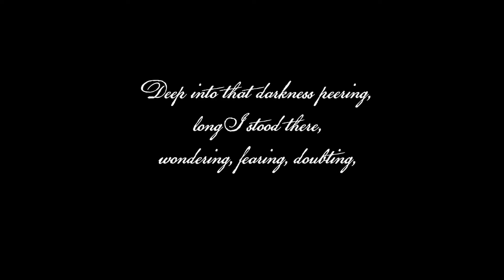The Lark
The Lark" inspired and taken from the book "The Jacobite Officer".

Niamh holds the secrets...as the winds groan the aged tree and the black lochs waters sae troubled. Her skin like the porcelain white pillars in the house of Fingal.
Shot on Location in the Highlands by Tom Alner. Produced by Tom Alner and Matthew J Donnachie. Soundtrack by Kenneth R MacLennan. CGI effects by Jack Fox. Still Photography by Craig Urquhart. Starring Iona Gibson as "Niamh" and Matthew J Donnachie as "Donnachaidh Mhor".
Book out now...LTD edition hardback signed by the author available
E-book and Paperback available through Amazon...
Distribution through major retailers coming soon.